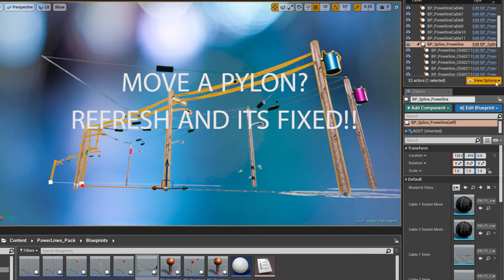ALLPACS PYLON PACK IN 50 SECONDS